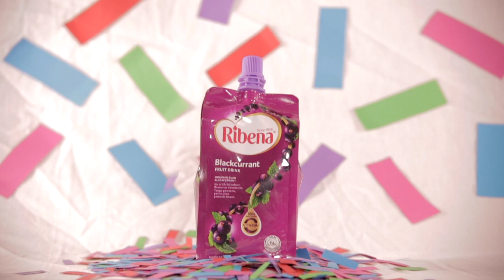DIY: Lip balm | Foxesden.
We've all seen lip balm tutorials before. But have you tried making flavoured ones from your favourite snacks?

In this video, Foxesden teaches you how to make easy, wearable lip balm from food items you can find in any kitchen.

Vaseline is a cheap and extremely useful product that can be used in multiple ways. Thanks to its intensely moisturizing properties, you can use it to make lip scrub, makeup remover and even effective moisturizer for your tough and cracked heels.